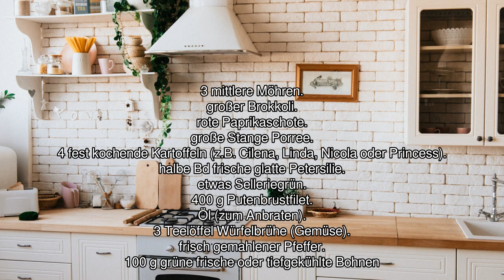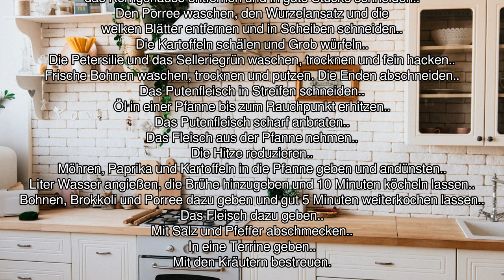[Audio-Rezept] Gemüsesuppe mit Putenbrust - Einfaches Rezept zum Nachkochen